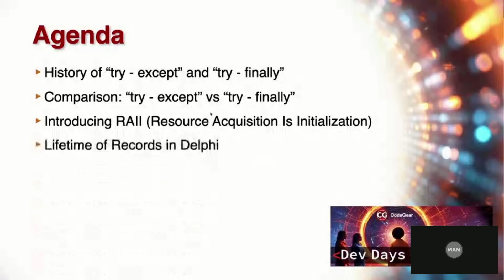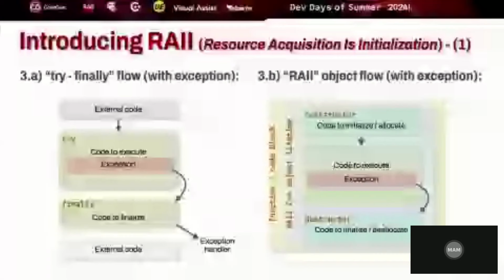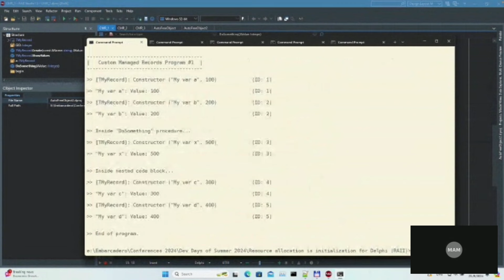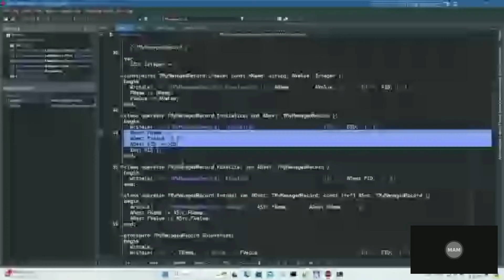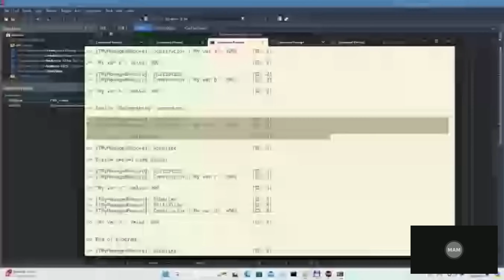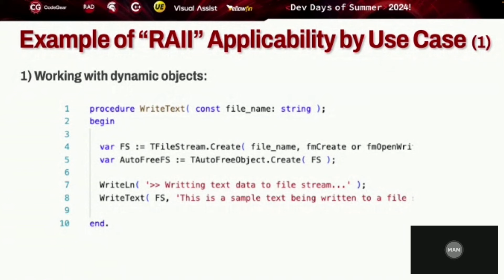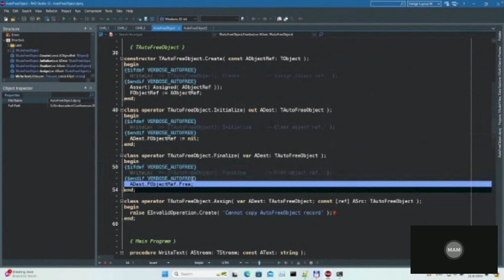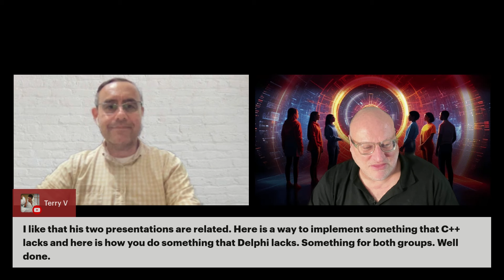Resource allocation is initialization for Delphi (RAII) - Miguel Angel Moreno | Dev Days of Summer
A long-standing staple of the C++ programming language, many Delphi developers have only wondered if this feature would ever be implemented in Delphi. Well, look no further !!  In this presentation we will show you how to effectively implement the “resource allocation is initialization” code pattern in Delphi using only built-in language features.